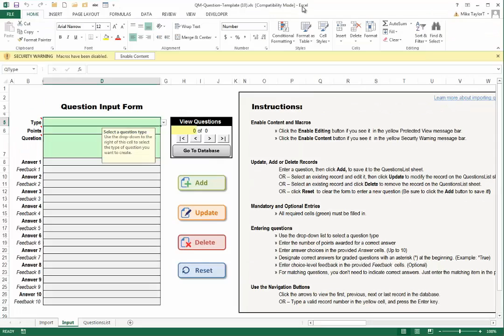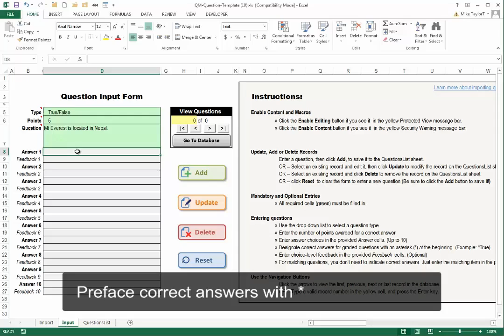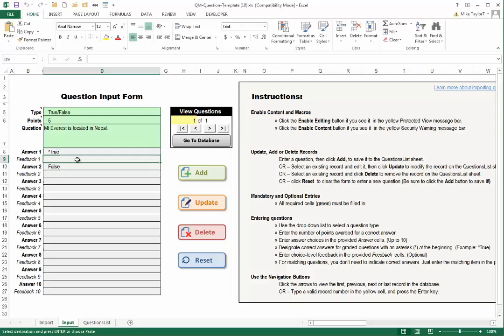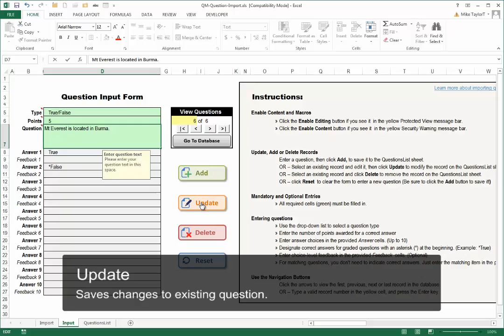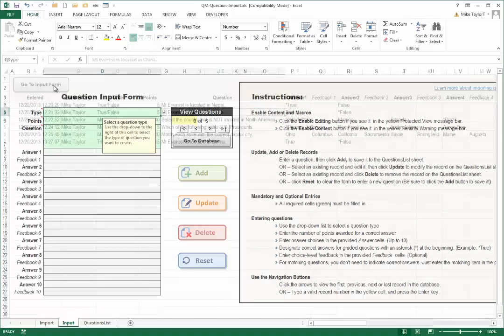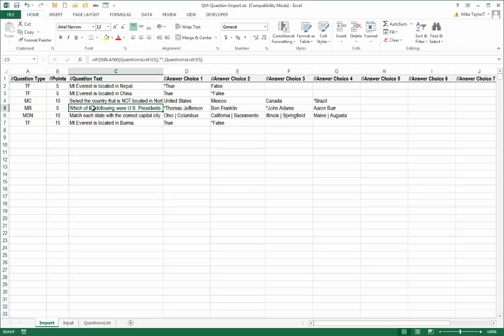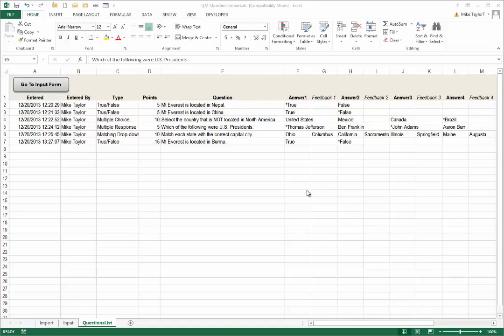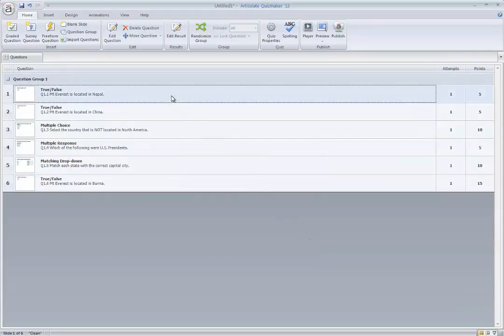Articulate Quizmaker tutorial: How to use the question import template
A great new feature in Quizmaker '13 uses Microsoft Excel to create and upload quiz questions. Learn more about using this template and importing questions into Articulate Quizmaker '13

This Excel template allows you to easily collect questions from clients or SMEs and then directly import them into Quizmaker '13. Uploading quiz questions means you can have your client or subject matter expert create the questions for you, and all you'll need to do is import them. That's a big time saver.